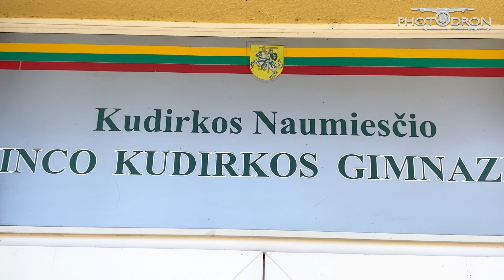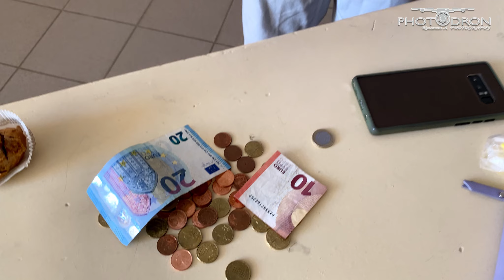Kaziuko mugės lėšos dėl mūsų visų laisvės kovojančiai Ukrainai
Reportažzas iš Kudirkos Naumiesčio Vinco Kudirkos gimnazijoje vykusios Kaziuko mugės, skirtos kovojančiai Ukrainai palaikyti.